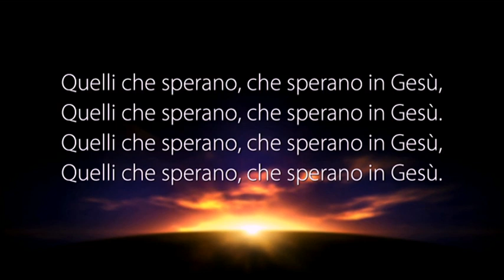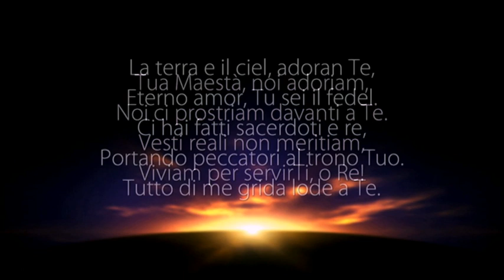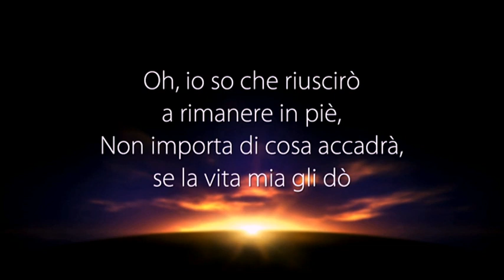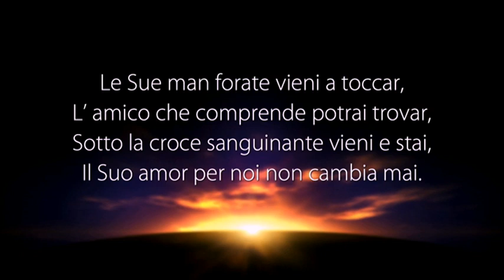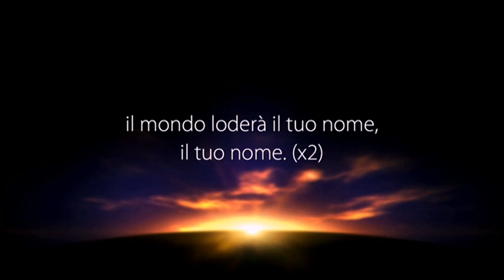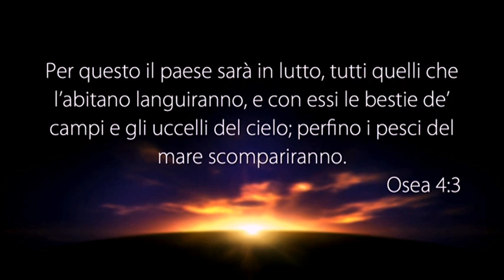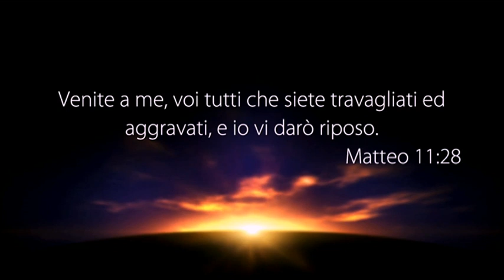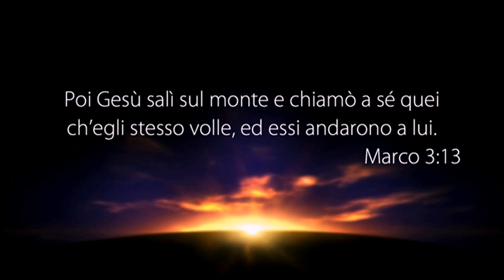La Voce del Pastore “VENITE A ME” - 04 Aprile 2019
Riunione di culto registrato negli studi televisivi di Parole di Vita - Polla (SA) il 04 Aprile 2019

Ospite: Luigi Di Santo

Il Messaggio di Oggi: “VENITE A ME”

• Osea 4:1-3
• Matteo 11:28
• Marco 3:13

PUOI SEGUIRCI SU:
Canale Italia 161 ore 10:30 alle 12:00